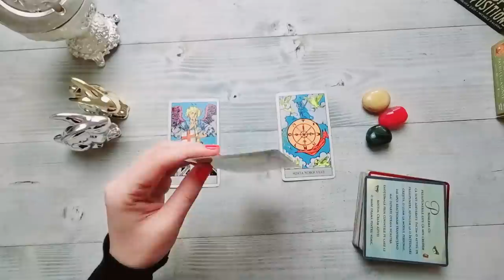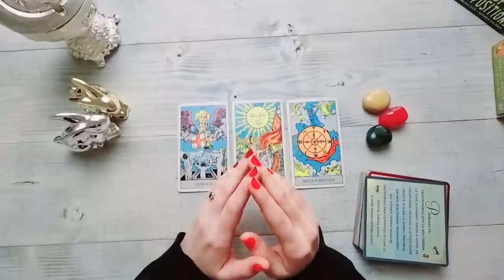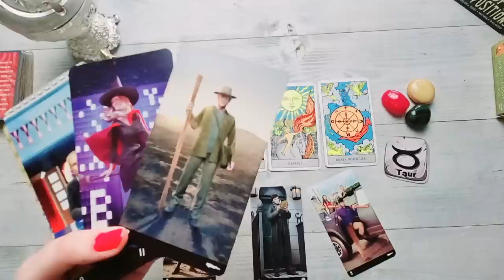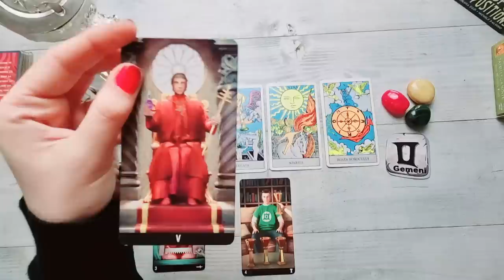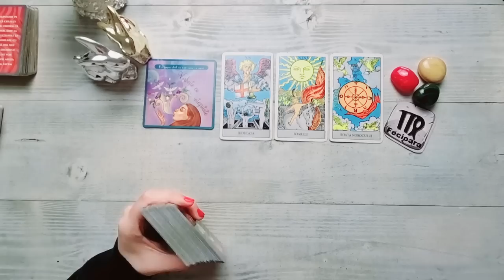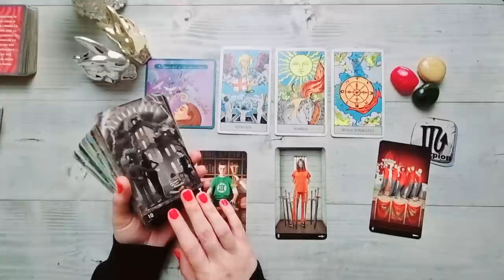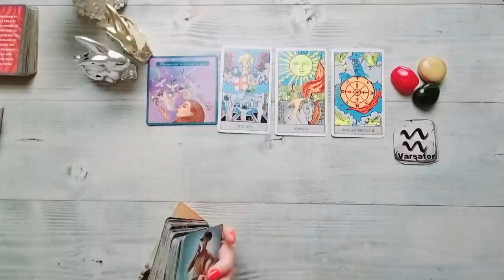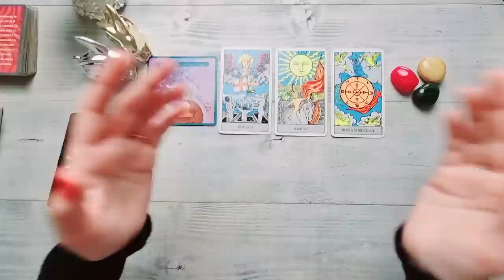𝗠𝗔𝗥𝗧𝗜🔮𝟭𝟵 𝗔𝗣𝗥𝗜𝗟𝗜𝗘🌷 𝗧𝗔𝗥𝗢𝗧 𝗭𝗜𝗟𝗡𝗜𝗖 𝗣𝗘 𝗭𝗢𝗗𝗜𝗜 🍀🤍💗(𝗧𝗿𝗮𝗱𝘂𝘀-𝗦𝘂𝗯𝘁𝗶𝘁𝗿𝗮𝘁)